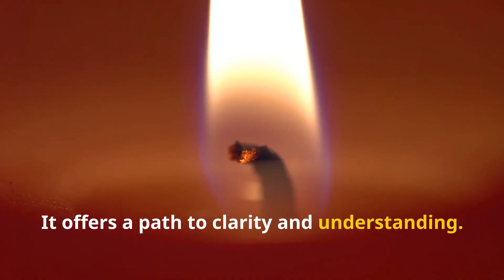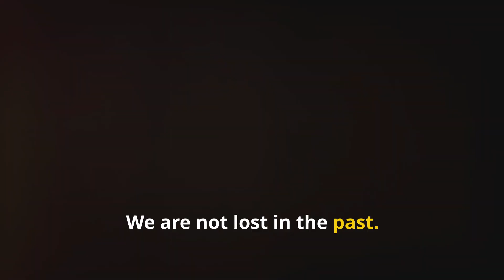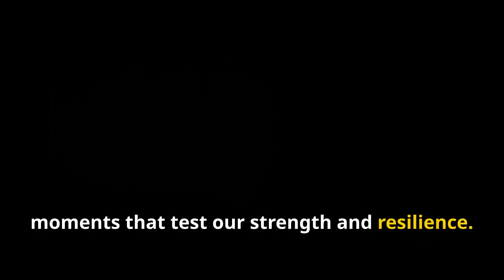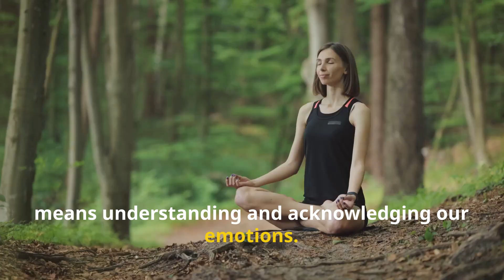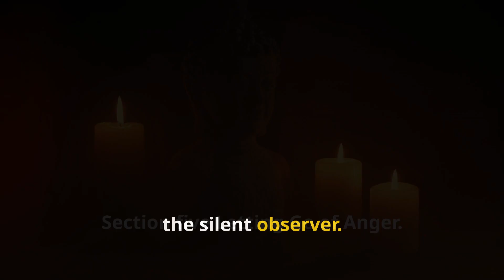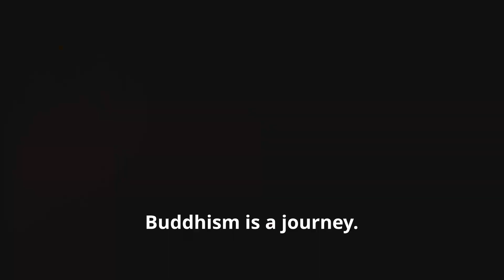Life success 👍 How to reinvent yourself daily in English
How to revent yourself
OUTLINE:
00:00:00
Feeling Lost?
00:01:33
Finding Your Path
00:02:10
Living in the Moment
00:02:43
Accepting What Is
00:04:08
Letting Go of Anger
00:05:36

Positive Mindset
Quotes About Life
Motivational Quotes
Inspirational Quotes
Daily Life
Quotes Life
Changing Quotes
life Quotes and sayings
WhatsApp status
Quotations in English
Best Quotes in Life
Compilations of Quotes
beautiful quotes
Powerful Quotes
Motivational Video
POSITIVE THOUGHT
Motivational quotes
Positive thinking
Positive thoughts
Happy soul
Positive mind
Inspirational Quotes
Quotes about life
Motivational speech
Motivational quotes
Learn English
Motivational quotes in English
Study motivation
Quotes in English
Positive mind and happy soul